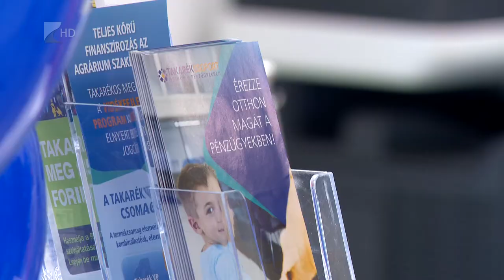Új fiók Nyírbátorban - Kölcsey Tv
120 millió forintból nyitott új fiókot Nyírbátorban a Tiszántúli Takarék. A pénzintézet teljes körű szolgáltatást kínál a város lakóinak, valamint a település ipari parkjában működő cégeknek egyaránt.